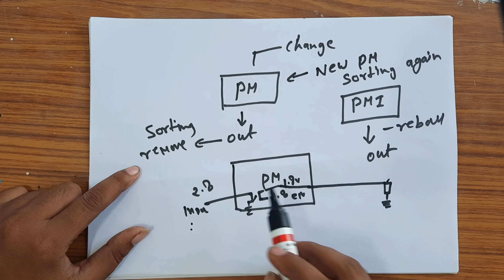Online_class halfsort (Koarad power supply ki all reading)part 05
aj online_class main DC machine ki reading ke bare main btaya hain...